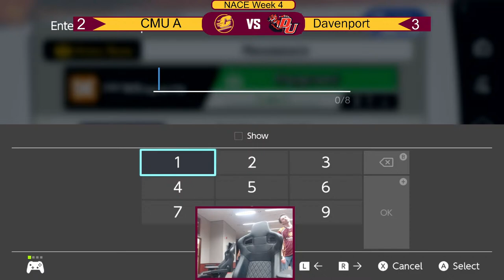CMU A Teams Davenport / Purdue Fort Wayne Double Header | Super Smash Bros | NACE | NO CASTERS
Players Today:
Frolf - Foster Kusz
Pauts - Parker Auten
Dubrz - Ryan Glant
AdmaniaYT - Adam Horgan
GeneralPigeon - Colin Ableson